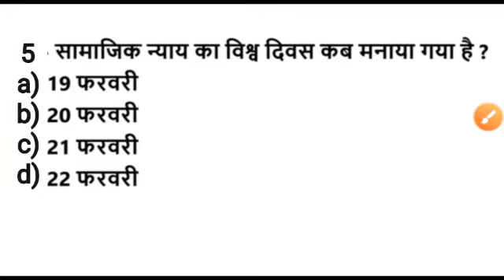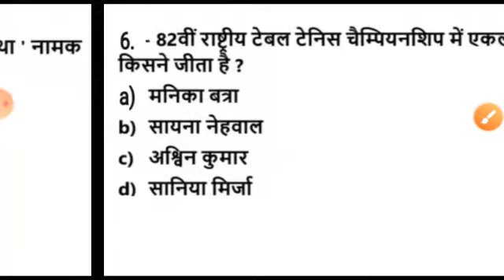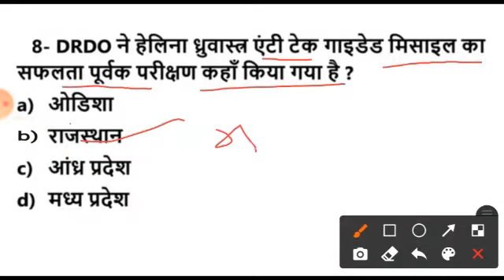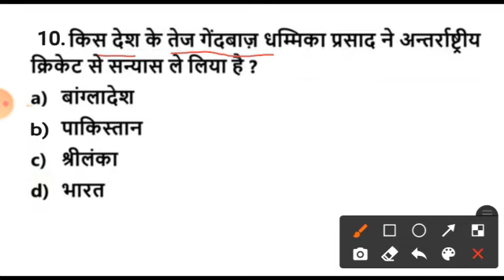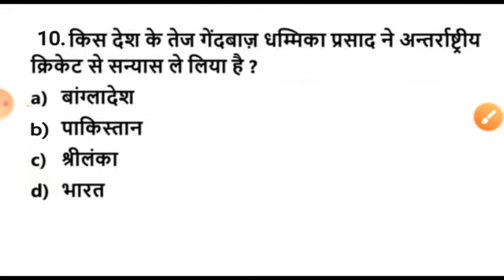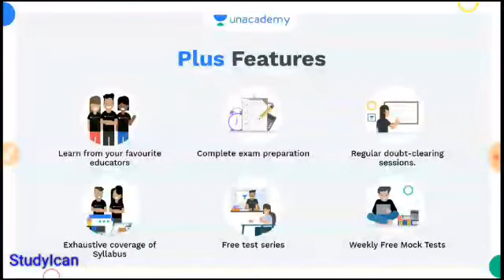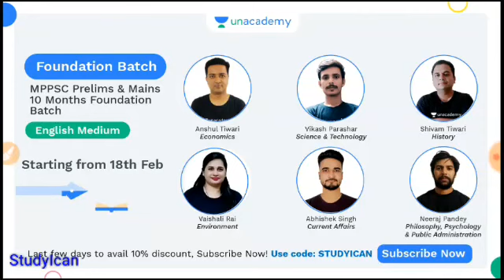Current Affairs 22 फरवरी 2021 || Today Current Affairs || 22 Feb Currrnt Affairs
Use code STUDYICAN to unlock Free plan today
📝Free Test दीजिए आज ही :

📢Join लक्ष्य MPPSC 2022: Foundation Course for Prelims & Mains with Answer Writing (Hindi) starting on 19 Feb 2021

📢 Join 10 Months Foundation Batch for MPPSC Prelims & Mains (English Medium) starting on 18 Feb 2021

📢Last day left to Join Achiever's Batch - MPPSC Prelims 2020 Sprint Course through MCQs starting on 18 Feb 2021
✅करिए Prelims की तैयारी live Sprint Course ke sath

Live Current Affairs Class , Today current Affairs , live 22 feb current, Current Affairs 22 फरवरी 2021,Today Current Affairs , 22 Februry Currrnt Affairs